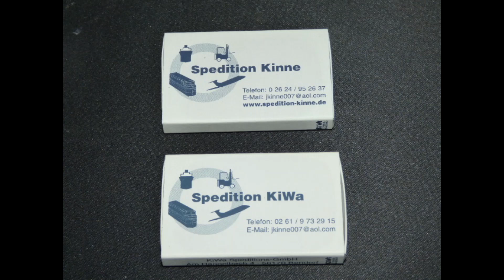Dads alte Firmen